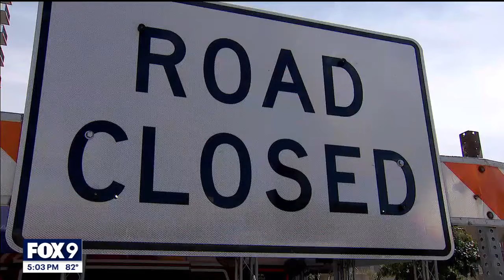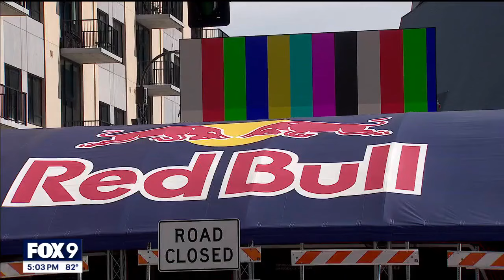F1 racing and Minnesota Vikings make busy weekend in downtown Minneapolis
Formula 1 racing, the Red Bull showrun and the Minnesota Vikings home opener will make the streets of downtown Minneapolis busy this weekend. FOX 9’s Rob Olson has the latest on what visitors can expect.